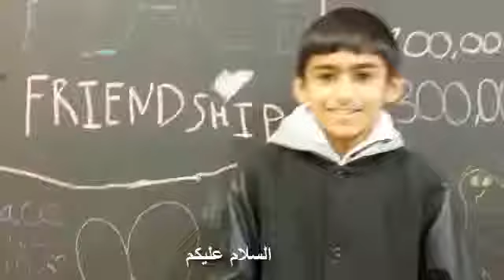From Syria With Love - Newport 1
A child from Newport thanking children of Syria for their artworks in exhibition held in wales.